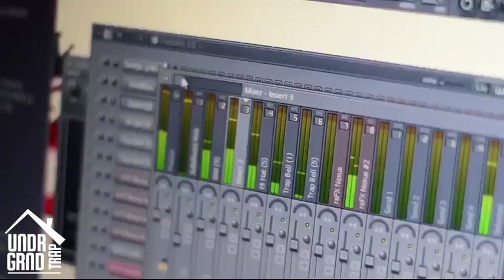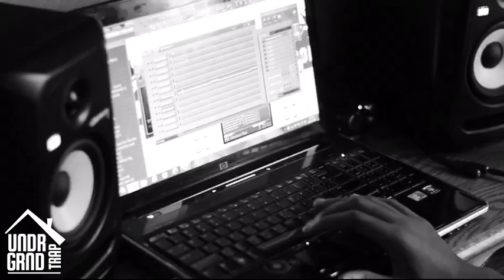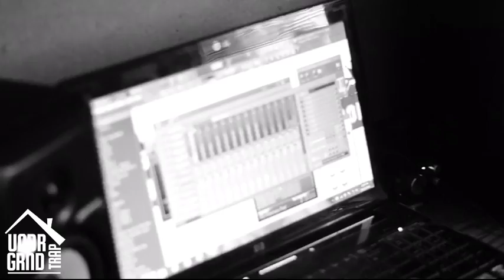TrapTV: In The Kitchen w DJ Tay Keith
We sat down with the hottest upcoming producer, TayKeith, as he walks us through the beat making process for the club banger "Triflin" by Rico Dinero ft Big Mota.